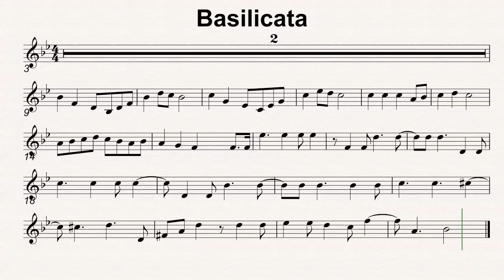Bb Maj 44 Basilicata 50bmp